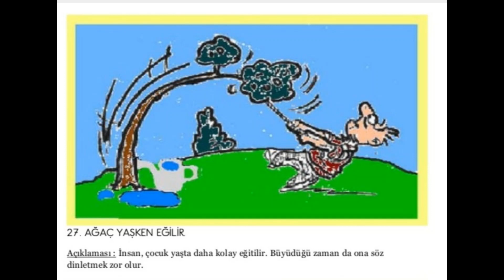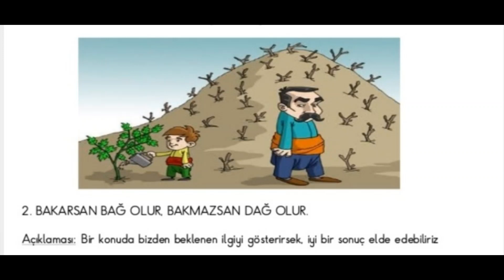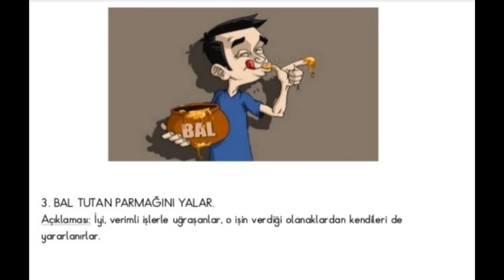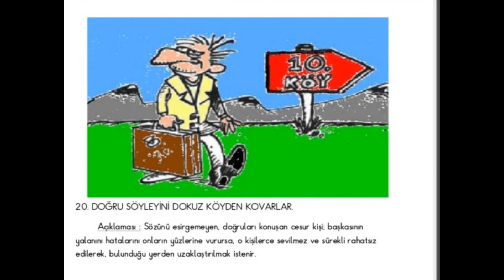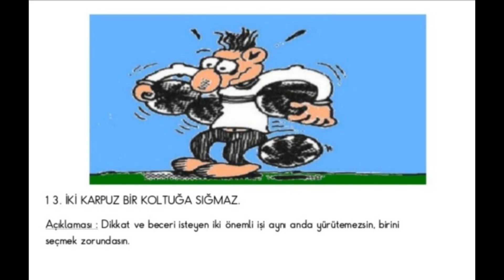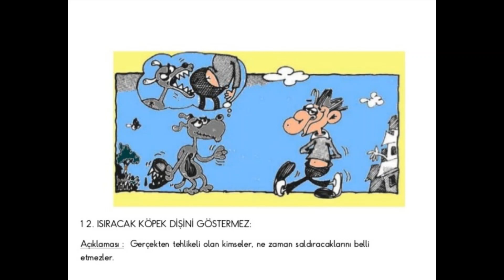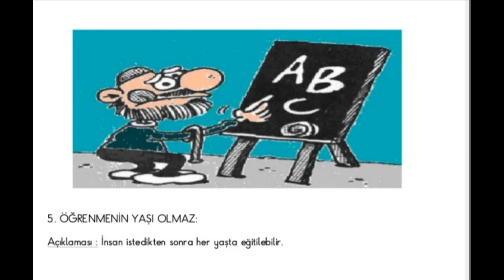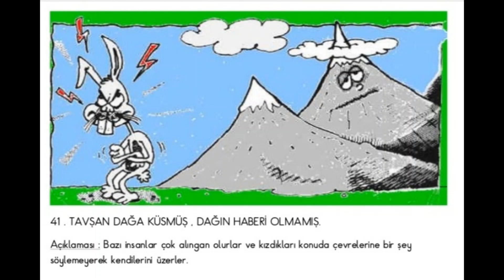Resimli Atasözleri Açıklamalı Atasözleri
anlamlı,kısa,sözler,anlamlı sözler,kısa sözler,anlamlı kısa sözler,anlamlikisasozler.com,halim karakaya,atasözü ve deyimler,
atasözü avcıları,
atasözü ve anlamları,
atasözü nedir,
atasözü oyunu,
atasözü atasözü,
atasözü ve anlamı,
atasözü söyleyen kadın,
atasözü deyimler,
atasözü anlamı,
atasözü aç,
atasözü avcıları ayağını yorganına göre uzat,
atasözü animasyon,
atasözü avcıları sakla samanı gelir zamanı,
atasözü ayağını yorganına göre uzat,
atasözü avcıları acele işe şeytan karışır,
a atasözü ve deyimler,
atasözü bulmaca,
atasözü bul,
atasözü b harfi,
emojiden atasözü bulmaca,
bir atasözü,
baba parası atasözü,
bir esmer atasözü der ki,
atasözü cevapları,
atasözü cümleleri ve anlamları,
atasözü cinsine çeker,
atasözü cahille etme sohbet,
atasözü cümleleri,
meryem can atasözü,
mustafa cengiz atasözü,
cem yılmaz atasözü,
meryem can atasözü videosu,
cümle yorumu atasözü,
atasözü çizimleri,
çukur gürcü atasözü,
ahmet çakar atasözü,
çalışkanlıkla ilgili atasözü,
atasözü deyim,
atasözü deyimler ve özdeyişler,
atasözü deyim etkinlikleri,
atasözü damlaya damlaya göl olur,
atasözü deyim farkı,
atasözü deyim özdeyiş,
atasözü drama,
atasözü deyim 5. sınıf,
atasözü deyim canlandırma,
atasözü etkinlikleri,
atasözü eşleştirme,
zeynep ergül atasözü,
emojilerle atasözü ve deyimler,
elin oğlu atasözü,
erzurum atasözü,
erzurum atasözü der ki,
erdoğan atasözü,
deyim ve atasözü farkı,
fransız atasözü,
deyimle atasözü arasındaki fark,
bir fransız atasözü,
atasözü göster,
atasözü görselleri,
atasözü geçen şarkılar,
atasözü gibi küfürler,
atasözü güzel,
atasözü giriş gelişme sonuç,
içinde atasözü geçen şarkılar,
vartolu gürcü atasözü,
gora atasözü,
atasözü hikayesi,
atasözü hecelerine nasıl ayrılır,
atasözü hakkı kötektir,
atasözü hem pekmezim dökülmesin,
atasözü hem ayranım dökülmesin,
hakan işleyen atasözü,
hilalkent atasözü,
atasözü ile ilgili,
atasözü ile deyim,
atasözü ile deyim arasındaki fark,
atasözü ile ilgili kompozisyon nasıl yazılır,
atasözü istiyorum,
atasözü ile ilgili resfebe,
atasözü ile deyimler,
atasözü ile ilgili hikayeler,
atasözü ile ilgili görseller,
atasözü ile ilgili deyimler,
bir japon atasözü der ki,
japon atasözü,
atasözü komik,
atasözü kelimeleri,
atasözü kartları ve anlamları,
atasözü karikatür,
atasözü konu anlatımı,
atasözü kürtçe,
atasözü kısa,
atasözü karikatür çizimi,
atasözü karikatür örnekleri,
atasözü kürtçe ne demek,
atasözü ler,
atasözü maketi,
atasözü meryem can,
atasözü müge anlı,
atasözü mü deyim mi nasıl anlaşılır,
atasözü maket örnekleri,
atasözü mü deyim mi,
müge anlı atasözü söyleyen kadın,
masterchef danilo atasözü,
atasözü nedir ve örnekleri,
atasözcü neriman teyze veli toplantısında,
atasözü nasıl yapılır,
atasözü nedir 3.sınıf,
atasözü nasıl anlaşılır,
atasözü nasıl yazılır,
atasözü nedir örnekler,
atasözü oyunları,
atasözü olduğunu nasıl anlarız,
atasözü oku,
atasözü oluşturma,
atasözü örnekleri,
atasözü özdeyiş,
atasözü ödevi,
atasözü örnekleri resimli,
atasözü örnek cümleler,
atasözü örneği,
atasözü özel isim mi,
resfebe atasözü örnekleri,
deyim atasözü ve özdeyiş,
atasözü deyim özdeyiş konu anlatımı,
atasözü porçay,
atasözü proje ödevi,
atasözü projesi,
atasözü rap,
atasözü resimli,
atasözü resmi,
atasözü resfebe,
atasözü rap yarışması bilfen,
atasözü ruhi su,
atasözü resfebeleri,
atasözü resfebesi,
atasözü rap sözleri,
atasözü resimleme,
atasözü söyle,
atasözü söyleyen kadın müge anlı,
atasözü soruları ve cevapları,
atasözü soruları,
atasözü sınavı,
atasözü sunumu,
atasözü sözcükleri,
atasözü sessiz sinema,
atasözü sözlüğü,
atasözü şiiri,
atasözü tamamlama oyunu,
atasözü tablosu,
atasözü tamamlama etkinliği,
atasözü tamamlamaca,
atasözü tiyatro,
atasözü türkçe,
deyim ve atasözü tyt,
emojilerden atasözü tahmin etme,
10 tane atasözü,
atasözü uydurma,
atasözü üç boyutlu,
üç boyutlu atasözü ve deyim,
atasözü ve deyimler tyt,
atasözü ve deyimler sözlüğü,
atasözü ve deyimler konu anlatımı,
atasözü yaz,
atasözü yalnız taş duvar olmaz,
atasözü yalancının mumu yatsıya kadar yanar,
yemekteyiz atasözü,
yardımlaşmayla ilgili atasözü,
danilo zanna atasözü,
atasözü 100 tane,
atasözü 15 tane,
atasözü 10 tane,
10 atasözü,
100 atasözü,
1 atasözü ve anlamı kısa,
1 tane atasözü,
atasözü 2.sınıf,
atasözü 2 tane,
atasözü 20 tane,
20 tane atasözü ve anlamları,
20 atasözü,
2 atasözü,
20 atasözü ve anlamları,
2 atasözü ve anlamı kısa,
2 sınıf atasözü,
atasözü 3. sınıf,
atasözü 3 boyutlu maket,
3 adam danilo atasözü,
3 tane atasözü,
30 tane atasözü,
3 sınıf atasözü ve deyimler,
3 atasözü ve anlamları,
3 sınıf türkçe atasözü,
3 atasözünü test ettik,
3 atasözü ve açıklaması,
3 sınıf atasözü,
atasözü 4. sınıf,
atasözü ve deyimler 4.sınıf,
40 atasözü,
40 tane atasözü,
4 tane atasözü,
4.sınıf atasözü ve anlamları,
4 atasözü ve anlamları,
atasözü 5. sınıf,
atasözü 5 tane,
5 atasözü 5 deyim,
5 tane atasözü ve anlamı,
5 atasözü ve anlamları,
50 tane atasözü ve anlamları,
5 atasözü ve anlamı,